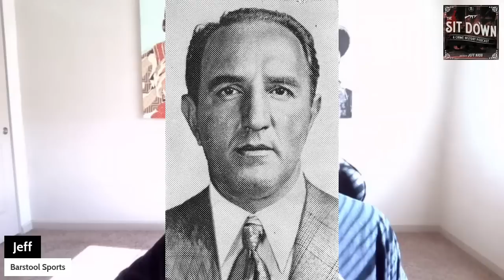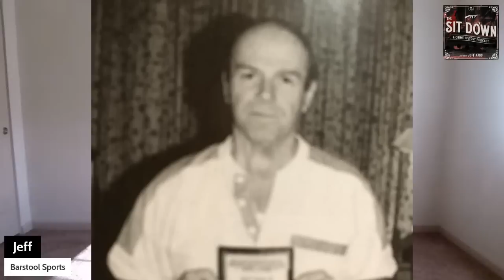Little Al D'Arco | One Of The Most DESTRUCTIVE Mafia Rats Of All Time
Little Al D'Arco was a Lucchese acting boss who came up in the world of Brooklyn. He had a long career around some very powerful people. Ultimately he would make a decision that at the time was unfathomable in the Mafia.

Some of the info in this video comes from the terrific book- Mob Boss: The Life of Little Al D'Arco, the Man Who Brought Down the Mafia... buy it here: shorturl.at/dFJQU

Presented By Barstool Sports